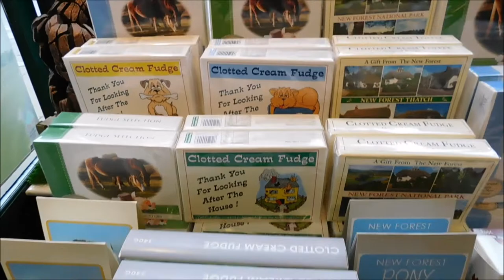Lyndhurst, New Forest! (2022)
A visit to the pretty village of Lyndhurst in the New Forest.

Lyndhurst is a large village and civil parish situated in the New Forest National Park in Hampshire, England. Serving as the administrative capital of the New Forest, it is a popular tourist attraction, with many independent shops, art galleries, cafés, museums, pubs and hotels. The nearest city is Southampton, about nine miles (14 km) to the north-east. As of 2001 Lyndhurst had a population of 2,973, increasing to 3,029 at the 2011 Census.  The name derives from an Old English name, comprising the words lind (lime tree) and hyrst (wooded hill).

Known as the "Capital of the New Forest", Lyndhurst houses the New Forest District Council. The first mention of Lyndhurst was in the Domesday Book of 1086 under the name 'Linhest'. The Court of Verderers sits in the Queens House in Lyndhurst. The church of St. Michael and All Angels was built in the 1860s, and contains a fresco by Lord Leighton and stained-glass windows by Charles Kempe, William Morris, Edward Burne-Jones and others; Alice Liddell, the inspiration for Alice in Lewis Carroll's Alice's Adventures in Wonderland, is buried there. Glasshayes House (the former Lyndhurst Park Hotel) is the only surviving example of Sir Arthur Conan Doyle's architectural experimentation, and local folklore records Lyndhurst as the site of a Dragon-slaying, and as being haunted by the ghost of Richard Fitzgeorge de Stacpoole, 1st Duc de Stacpoole.